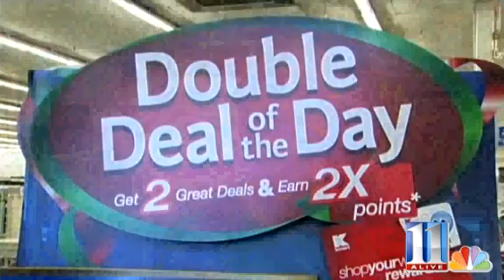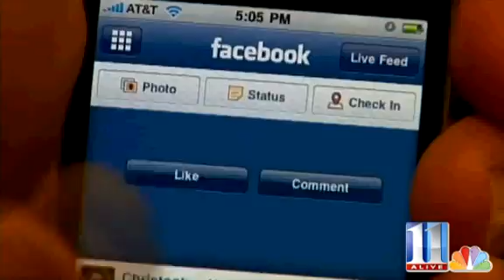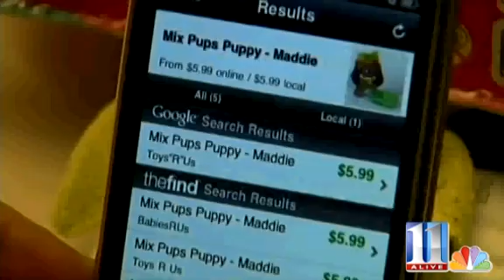11Alive NBC Interviews AIS Media CEO: Retailers Use Interactive Marketing Drawing Shoppers To Stores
AIS Media CEO Thomas Harpointner offers top tips on how retailers can successfully use interactive marketing to attract holiday shoppers to brick-and-mortar stores. To read Harpointner's top tips in detail